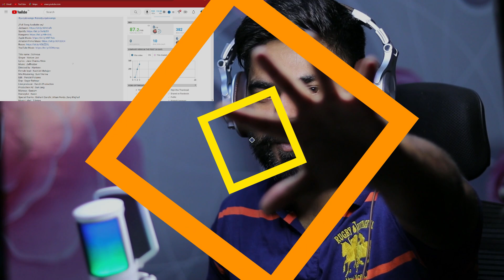REACTION ON : Sohneya (Official Video) | Yankee Jatt | Latest Punjabi Songs 2023 | T-Series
Title name : Sohneya
Singer : Yankee Jatt
Lyrics : Jass Channu Wala
Directed by : Harrieex
Female lead : Kashish Mahajan
Mix/Mastering : Sunil Verma
Edit : Pendot Pictures
Dop : Sagar Rathour
Line producer : Gandhi Production
Production Ad : Guri Jarg
Makeup : Gautam
Hairstylist : Karan
Special thanks : Dishant Gandhi, Urban Pendu ,Savy Majhail
Music Label : T-Series

Lyrics -

Mathe nange pairi teke
Guru ghar ve
Bass Ik khon da hi
Rehnda darr ve

Paaya surma akhan ch
Ik tere karke
Sunni rakhe kdi addi naa
Sohneya ladhaiyan bhaave lakh karli

Bhaave mere pyaar utte shaq krli
Bass KDE mainu chadhi na.

Hann

Jiju kinna sohna mainu kehndi aa saheli ve
Bhabhi bhabhi khnde mainu tere yaar belli ve

Bhabhi bhabhi aakhde ne tere yaar belli ve
Life time chaundi tere pyaar ve
Mainu chadh ke koi hor labbi na .haan

Mai tainu ikk gal dssdi
Mai tainu ik gal dssdi

Channa ve mainu saambh rakhla
Mai tere bina nhio bachdii ...
Jass channu waleya ve aakdan ne kaadiya
Tere naal feelings attach hon saadia

Haayee vee

Krdia pyaar vich cheat jo
Ohna vrgi ve teri jatti na

Haan

Haan